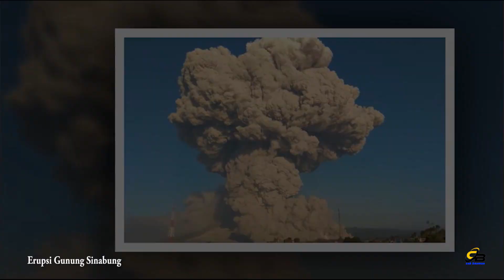Kengerian Erupsi Gunung Sinabung || Gelap Ketutup Abu semua